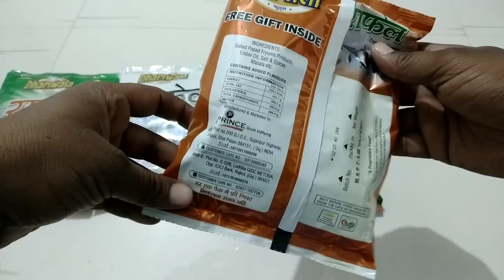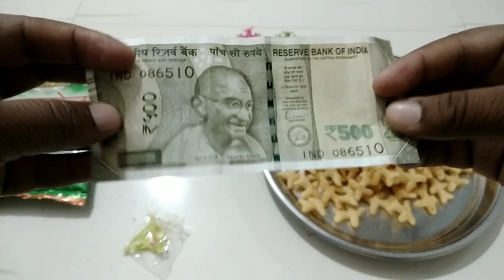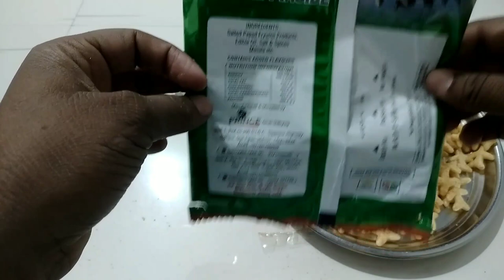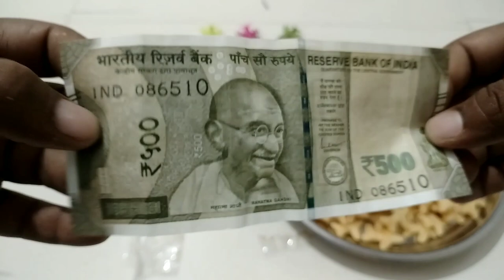Latest Collection Of Surprise || Free Gift Inside || Rafael Snacks